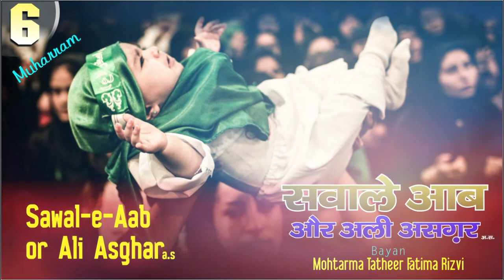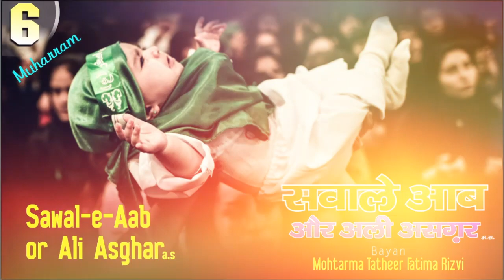SAWAL-E-AAB OR ALI ASGHAR a.s | 6 MUHARRAM 2021 | सवाले आब और अली असग़र अ.स. | BAYAN TATHEER FATIMA